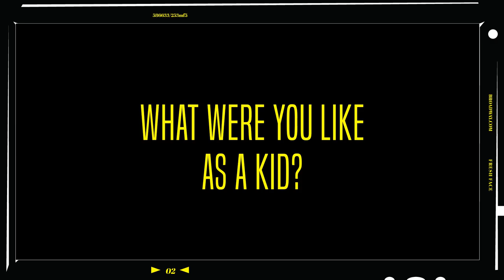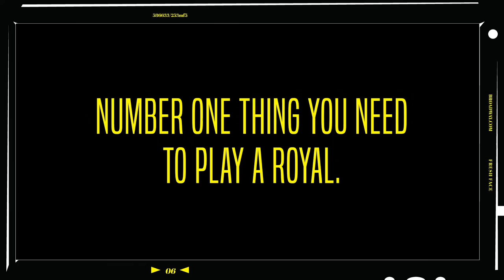Fresh Face: KING CHARLES III's Lydia Wilson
Get tickets to KING CHARLES III

KING CHARLES III's Lydia Wilson on covering herself in face paint, her Pinterest passion and the fancy stuff needed to play Kate Middleton.